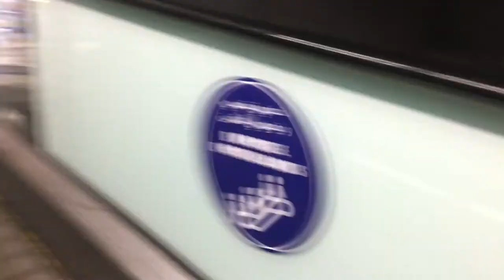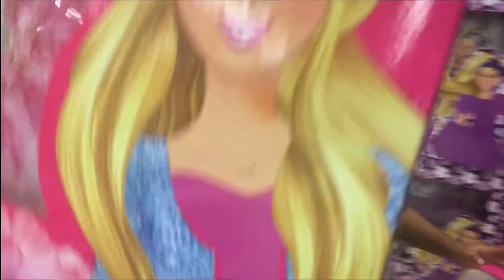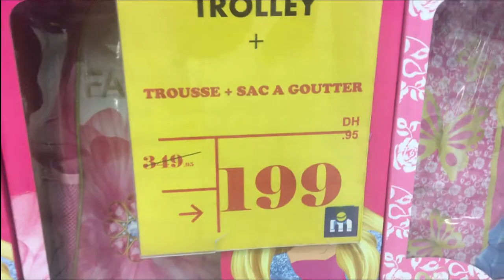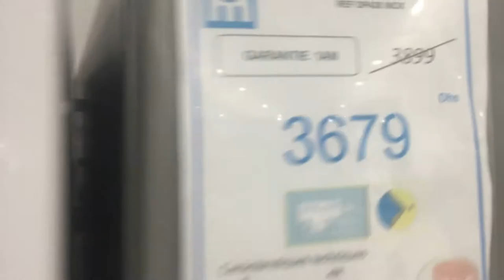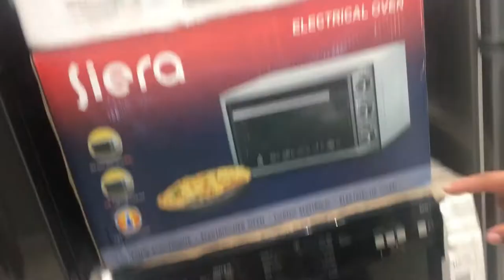أحمق عيد ميلاد 🤣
.انشروا و شاركوا هذا الفيديو مع الكل..تقديرا لعملي وجهدي وحبي لكم .انتم افضل جيش !
تابعو يومياتي على الانستجرام
Follow me in instagram 👇
مقلب النوب,
مقلب في زوجي,
مقلب نوب,
مقلب الخيانة,
مقلب الجن,
مقلب مضحك,
مقلب في زوجتي,
مقلب anasala,
مقلب azar,
مقلب ali meriem ezzaidi,
مقلب ayatee,
مقلب ali omar,
مقلب ayoub nadi,
مقلب amine filali,
مقلب abir,
مقلب bts,
مقلب bts في المصعد مترجم,
مقلب bs one,
مقلب bts في الشارع,
مقلب billie eilish,
مقلب bts مترجم,
مقلب biti,
مقلب bts زومبي,
مقلب cristiano ronaldo,
مقلب couple,
hard crew مقلب النوب,
mkazba chaimae مقلب في اختي,
mkazba chaimae مقلب,
chaimae ouarzazi مقلب,
saud channel مقلب,
mkazba chaimae مقلب في بابا,
مقلب dala,
dz مقلب,
مقلب dz,
dostor مقلب,
noor ddk مقلب بملاك,
meriem daoud مقلب,
amine delta مقلب,
baris dada مقلب,
مقلب emo,
مقلب ea,
مقلب exo,
naji elqaq مقلب الاختفاء,
ahmed edge مقلب اينو,
ahmed edge مقلب شهاب,
eslam adly مقلب النوب,
emo mar5 مقلب,
مقلب free fire,
مقلب fayssal vlog,
مقلب fbi,
مقلب النوب free fire في كلاش سكواد,
مقلب النوب free fire تونسي,
مقلب النوب free fire في البنات,
anasala family مقلب الخيانة,
مقلب النوب f,
مقلب gigi,
مقلب gotit,
مقلب got7 في يوقيوم مترجم الجزء الثاني,
مقلب ghizlane life,
مقلب go,
مقلب granny,
مقلب got7 مترجم,
مقلب got7,
مقلب hassan gonzalez,
مقلب hitman,
مقلب hi,
مقلب harchi,
مقلب hichem dn,
مقلب iphone 11,
مقلب ilyas zaari,
مقلب itz moha,
مقلب it,
مقلب i feel good,
مقلب i want baby,
مقلب ipad,
مقلب iphone,
مقلب justin bieber,
مقالب jalals,
مقلب jigsaw,
dana jabr مقلب,
nour jalad مقلب,
jamal alpha مقلب,
dana jabr مقلب في ليا,
kim julesa مقلب لبس القصير,
مقلب khtek,
khalid lidlissi مقلب,
kenza ghoumary مقلب,
khalid lidlissi مقلب الخمر,
klika family مقلب,
khalid lidlissi مقلب الشيشة,
kim julesa مقلب الشورت,
klika family مقلب الجن,
مقلب la cire,
مقلب lwinga,
مقلب la casa de papel,
مقلب lil youbey,
مقلب lil pump,
مقلب lg,
مقلب lminour,
مقلب love,
مقلب maroc,
مقلب med sai,
مقلب m8n,
مقلب mr crazy,
مقلب mmoshaya,
مقلب mbc في غيث,
مقلب mbc في غيث مروان,
مقلب minecraft,
مقلب nour mar5,
مقلب niba,
مقالب nour mar5,
مقالب nour mar,
مقالب noor stars,
مقالب narins beauty,
مقلب narins beauty,
مقلب noob,
مقلب omegle,
مقلب ocmz,
مقلب oumaima essadiki,
oussama bl مقلب في كلبتي,
ali omar مقلب النوب,
bs one مقلب السفاح,
مقلب ps4,
مقلب prank,
مقلب pubg,
مقلب piercing,
مقلب pubg mobile,
مقلب pc,
مقلب pubg￼,
nahed qassas مقلب في نور,
queen haya مقلب,
مقلب rofix,
مقلب ronaldo,
مقلب rawan and rayan,
مقلب run,
مقلب rozzah,
مقلب rm,
مقلب rima,
مقلب rabab,
r.s twins مقلب,
مقلب salah salhi,
مقلب syblus,
مقلب s7iriwi,
مقلب salah salarex,
مقلب saw,
مقلب six nine,
مقلب saud brothers,
مقلب syblus في syblus,
مقلب tik tok,
مقلب taxi,
مقلب the nun,
مقلب troom troom,
مقلب the nun في مصر,
مقلب the conjuring,
مقلب tloole,
مقلب twice,
uae skills مقلب الجسر,
uae skills مقلب الصيني,
uae skills مقلب,
uae skills مقلب الطفل,
uae skills مقلب الدونيشن,
lyn unni مقلب,
المالود مقلب في uk,
uae skills مقلب البنت,
مقلب bts في v,
مقلب bts في v مترجم,
مقلب wayv hendry,
مقلب woohoo,
مقلب watch it,
مقلب wwe,
white444 مقلب النوب,
wassimos مقلب علي عمر,
white444 مقلب نوب,
مقلب شركة we,
monsta x مقلب,
مقلب ايفون x,
مقلب x,
مقلب الايفون x,
مقلب yassmine vlog,
مقلب yasoo,
barrio yt مقلب الطفل,
barrio yt مقلب الفتاة,
syblus yt مقلب النوب,
7liwat yt مقلب تخريب الرومات,
7liwat yt مقلب الهكر,
y s family مقلب,
y k مقلب في المالود,
مقلب zoom,
مقلب zshowz,
moussa ziani مقلب اميمة,
ilyas zaari مقلب,
zeref yt مقلب الساكورا,
z4 ff مقلب النوب,
zeref yt مقلب مستقعدين,
zeina ahmad مقلب,
مقلب 0202,
مقلب 123 go بالعربي,
مقلب 123,
مقلب 123 go,
مقلب 100 دولار,
مقلب 123 go بالعربي جديد,
مقلب 100 درهم,
مقلب 123 go بالعربي 2020,
مقلب 1000 درهم,
1 مقلب مضحك حرب المقالب,
مقالب حياتك 1,
مقلب ياحب 1,
مقالب 1 2 3,
مقلب عرس حلقه 1,
مقلب خطوبة الحلقة 1,
مقلب قوات الطوارئ 1,
مقلب 200 درهم,
مقلب 2020,
مقلب 2 بياس,
مقلب 200dh,
مقلب 218,
مقلب 20 كرتونه بيتزا,
مقالب 2020 رمضان,
مقلب 2018,
مشيع 2 مقلب,
حياتك 2 مقلب,
التوينز 2 مقلب الاستفزاز,
mmoshaya 2 مقلب,
شفا 2 مقلب,
مقلب دقلات 2,
مقلب القوة الخارقة 2,
مقلب 321,
مقلب 3000 دولار,
مقلب 3d,
ياني وداني مقلب 3,
برنامج الزفاف مقلب 3,
مقلب ياحب 3,
trook 3d مقلب الابتزاز,
عامر 3amr مقلب,
sadeem 3 مقلب هشام,
ستار اكاديمي 3 مقلب,
مقلب ياحب 3 هيا خليك,
مقلب نوب 3 فتيات,
مقلب الزفه 3,
مقلب تحقير الناس 3,
مقلب 4g,
حياتك 49 مقلب محمد وعبدالله,
مقلب السوني 4,
مقلب ياحب 4,
مقلب بلاي ستيشن 4,
مقلب البلايستيشن 4,
مقلب الانفصال عن 4 حبيبات,
4 مقالب,
اي 4 مقلب الهكر,
بلايستيشن 4 مقلب,
سوني 4 مقلب,
مقالب غوار 4,
مقلب 5 دراهم,
مقلب 500,
مقلب 5000,
مقلب 500 دولار,
مقلب 5000 جنيه,
نور مار 5 مقلب,
مقلب ربحت 50 مليون,
نور مار 5 مقلب في قمر,
نور مار5 مقلب بانور,
نور مار5 مقلب بقمر,
nour mar5 مقلب,
مقلب القوة الخارقة 5,
مقلب 6ix9ine,
مقلب 69,
مقلب مقلب 9